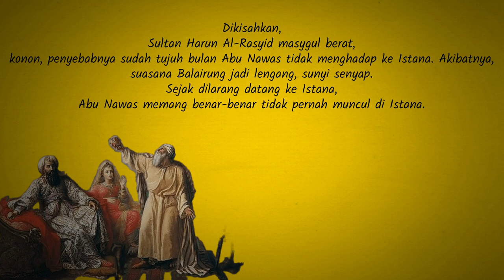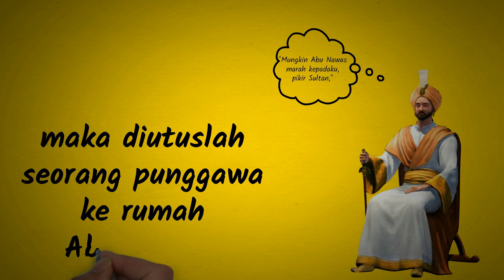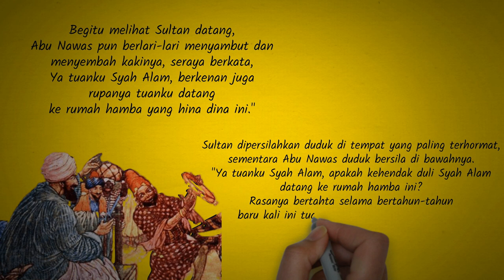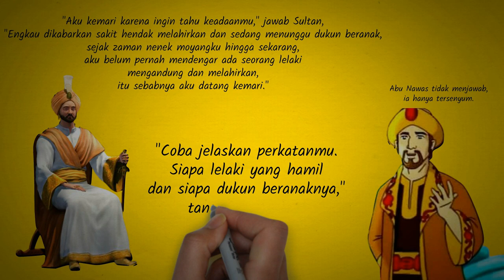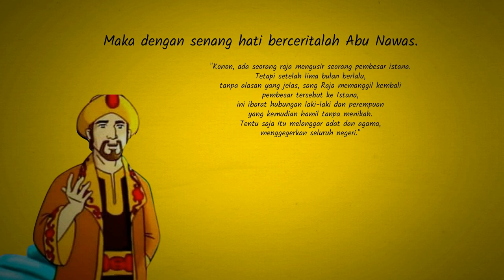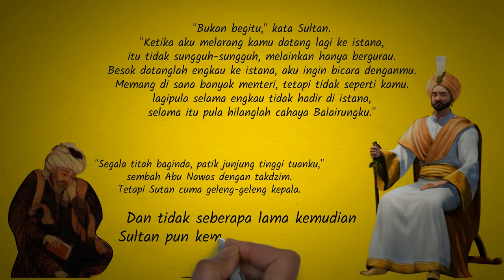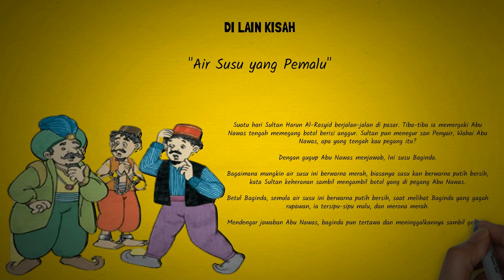STORYBOARD - CERITA GAMBAR, "KISAH ABU NAWAS" - Abu Nawas, Hamil dan Hendak Melahirkan ⁉️